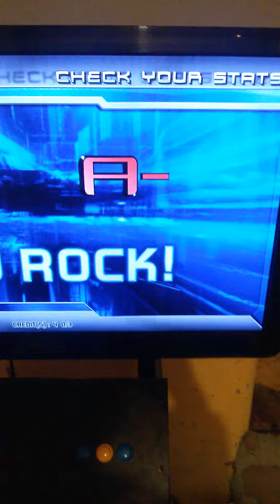Otada - Delta Max 1.1 Rate PASS!!!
Tachyon Alpha, Expert 15